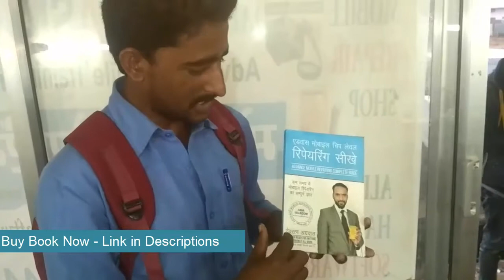Asia Telecom - India N0.1 Mobile Training Institute | Chip Level Repairing Book update SAUDI kUWAIT